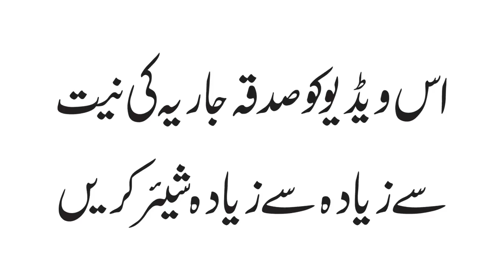15th Ramadan 2019, After Salat al Fajar || 2 Anmol Khazana Kyu Parhn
2 انمول خزانےکیوں پڑھیں؟ - 15رمضان بعد نمازفجر(21مئی 2019ء)